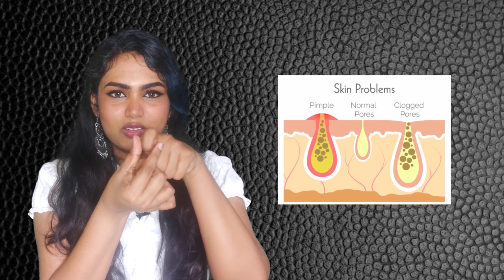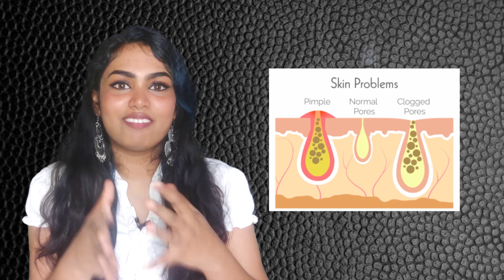How to do facial steaming to get Crystal Clear, Glowing Skin/ How to get rid of acne breakouts fast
How to get clear glowing skin in malayalam

Face steaming benefits your skin greatly. The steam helps in opening up the pores and increases perspiration. This helps in dilating your blood vessels and helps increase circulation in the area, delivers oxygen and keeps your skin looking healthy and youthful.
       Steaming your face after applying a face mask helps open up your pores, unclogs them and makes the face mask penetrate deep into your skin without any obstructions. After you’ve steamed your face with a face mask on, always use cold water to remove the face mask and seal in the pores by rubbing an ice cube all over your face and neck area.

What does steaming do for your skin?

It’s cleansing. Facial Steam opens up your pores and helps loosen any buildup of dirt for a deeper cleanse. Opening up your pores also softens blackheads, making them easier to remove.

It promotes circulation. The combination of warm steam and an increase in perspiration dilates your blood vessels and increases circulation. This boost of blood flow nourishes your skin and delivers oxygen. The result is a natural, healthy glow.

It releases acne-causing bacteria and cells. Opening up your pores allows the release of dead skin cells, bacteria, and other impurities that clog the pores and contribute to acne.

It releases trapped sebum. This naturally occurring oil is produced by your sebaceous glands to lubricate your skin and hair. When sebum gets trapped beneath your skin’s surface, it creates a breeding ground for bacteria and causes acne and blackheads.

It’s hydrating. Facial Steam hydrates the skin by helping to increase oil production, naturally moisturizing the face.

It helps your skin better absorb skin care products.

It promotes collagen and elastin. The increased blood flow experienced during a steam facial promotes collagen and elastin production. This results in firmer, younger-looking skin.

It’s soothing. The feeling of warm facial steam on your face is relaxing.

It helps with sinus congestion. Facial Steam can help relieve sinus congestion and headaches that often accompany it. Adding certain essential oils to your steam can boost the effect.

It’s affordable and accessible.